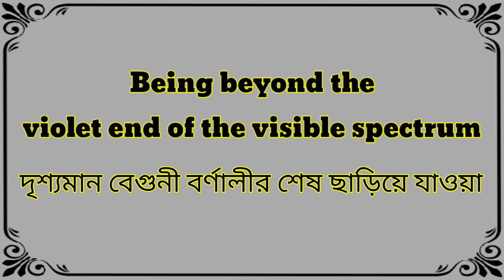Word Meaning of Ultra-violet । Ultra-violet এর বাংলা অর্থ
This is an English to Bangla and Bangla to Bangla or Bangla to English word meaning video. In this video we discussed about the Bangla meaning of Ultra-violet or Ultraviolet, the grammatical uses of Ultra-violet or Ultraviolet, with example of this word in details, fully in Bangla. Also tried to cover suitable synonyms and antonyms of Ultra-violet or Ultraviolet, according to the English Dictionary.

Word meaning of Ultra-violet or Ultraviolet in Bangla or Bengali
What is the Bangla or Bengali meaning of Ultra-violet or Ultraviolet
Ultra-violet or Ultraviolet er ortho ki hobe
Ultra-violet or Ultraviolet er mane ki hobe

আলট্রা ভায়োলেট এর বাংলা মানে বা অর্থ কি
অতিবেগুনী বা অতিবেগুনি বর্ণ বা রঙ্গত্তোর বর্ণ বিশিষ্ট এর ইংরেজি কী
অতিবেগুনী বা অতিবেগুনি বর্ণ বা রঙ্গত্তোর বর্ণ বিশিষ্ট এর ইংলিশ শব্দ কোনটা বা কোনটি
অতিবেগুনী বা অতিবেগুনি বর্ণ বা রঙ্গত্তোর বর্ণ বিশিষ্ট এর English কী

বাংলা ডিকশনারি
ইংরেজি ডিকশনারি
ইংলিশ ডিকশনারি